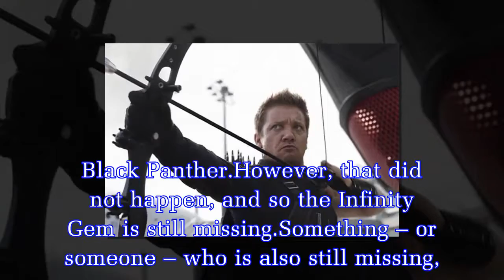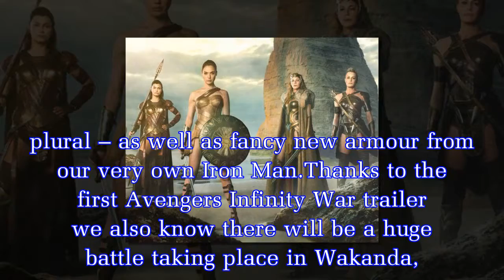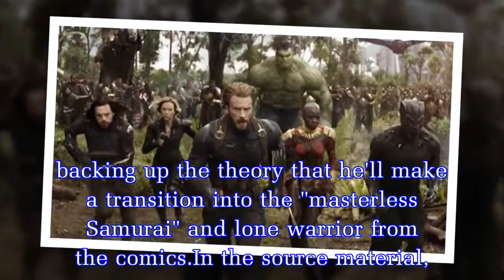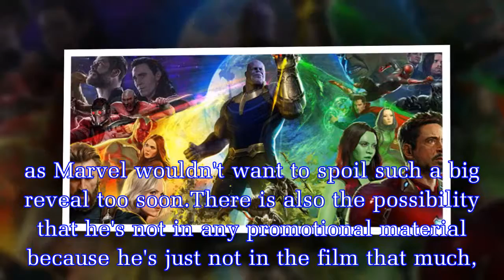Avengers Infinity War: The real reason Hawkeye is missing from film revealed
Avengers Infinity War will feature pretty much every superhero we've ever seen from the Marvel Cinematic Universe, as they battle mad-titan Thanos during his quest to collect all six Infinity Stones.F